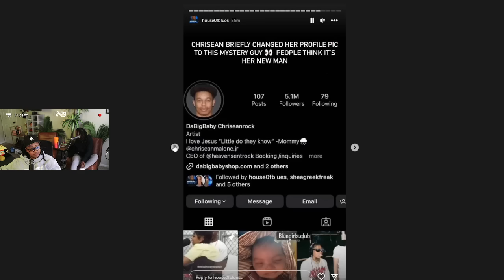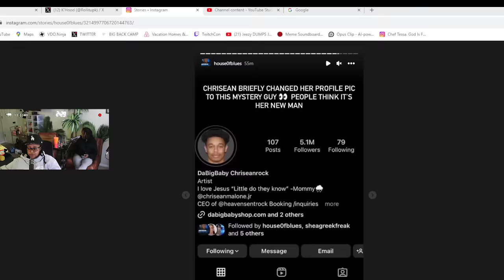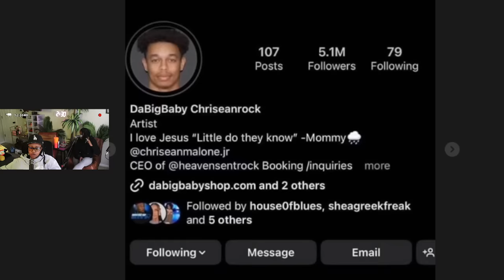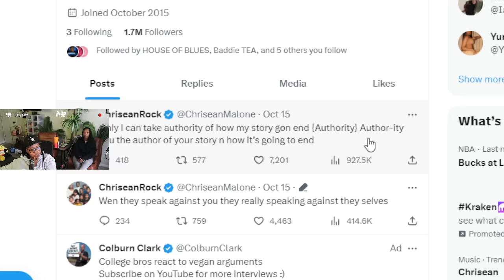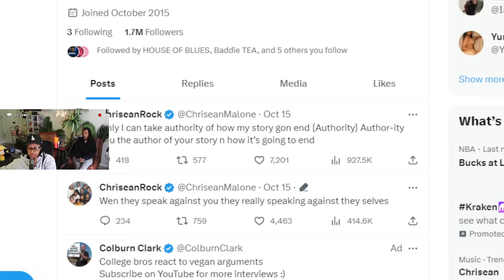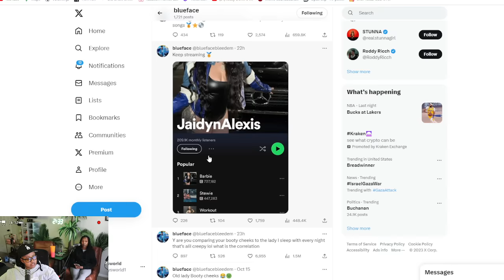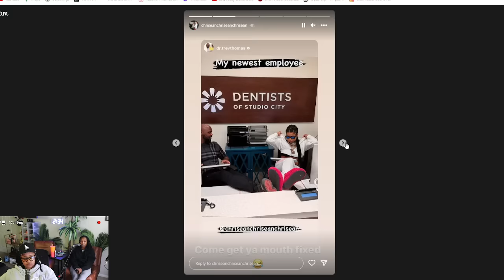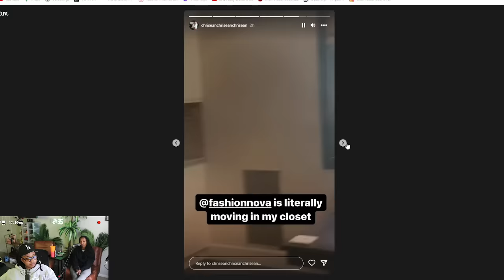Chrisean has EXP0SED her new MAN and put HIM on her new TOOTH 🤣 I can NOT make this UP 🤣